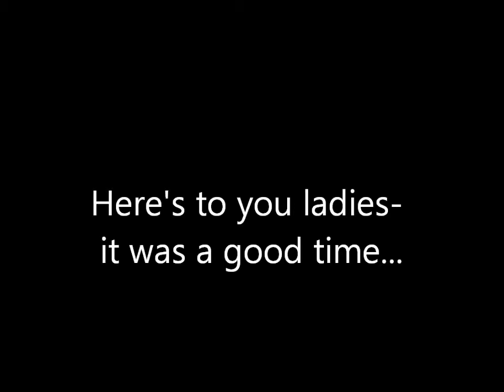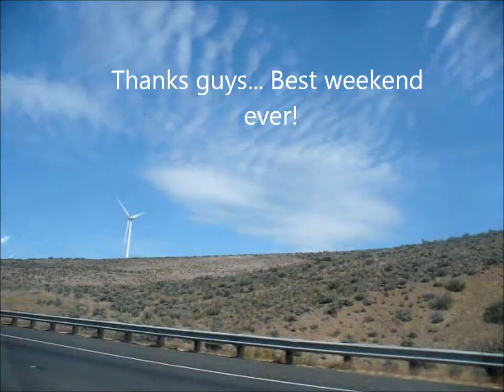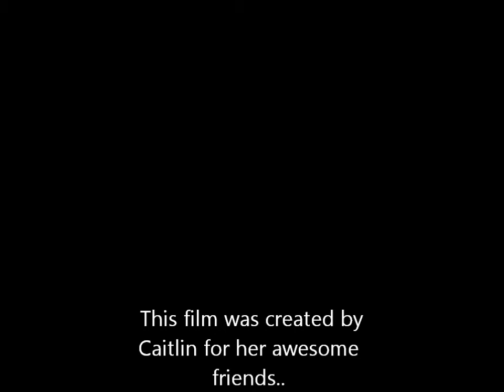sasquatch movie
stuff